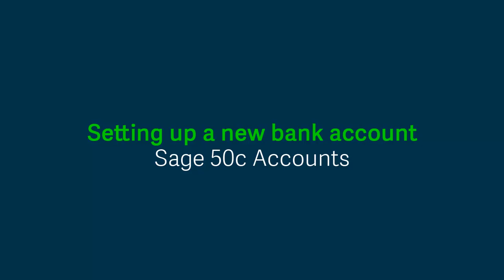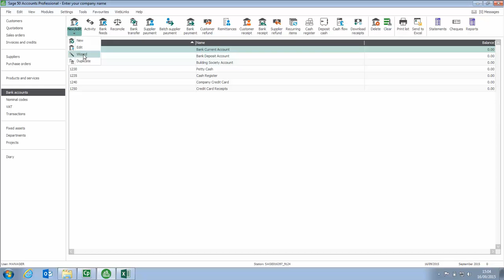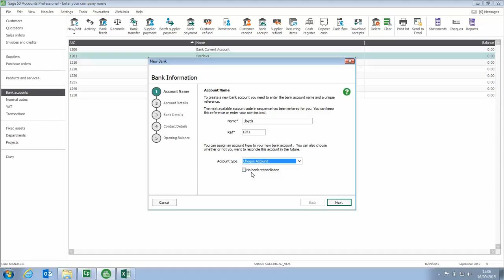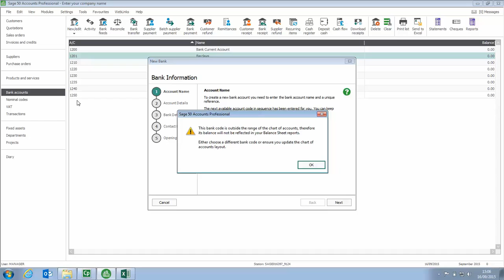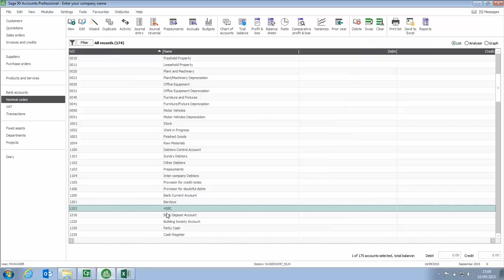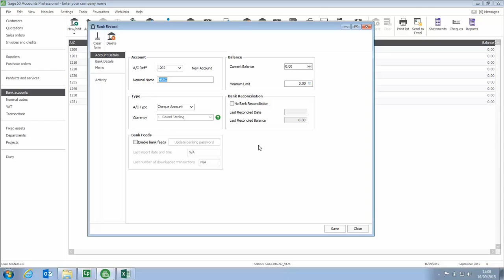Sage 50 Accounts (UK) - Setting up a new bank account